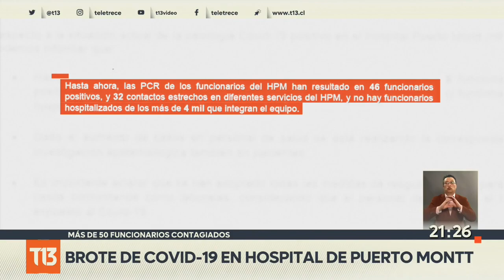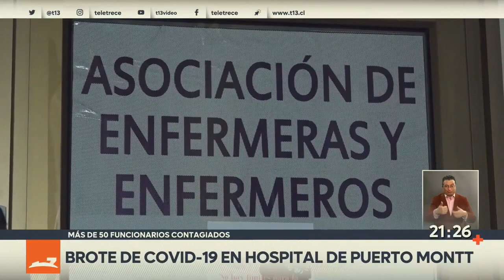Confirman brote de COVID-19 en el Hospital de Puerto Montt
Confirman brote de COVID-19 en el Hospital de Puerto Montt. Más de 50 funcionarios están contagiados.